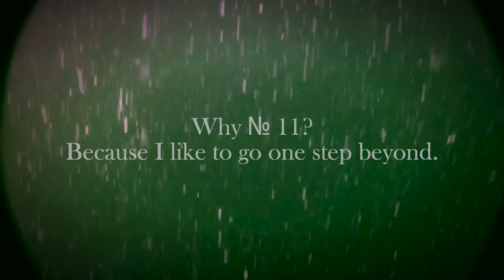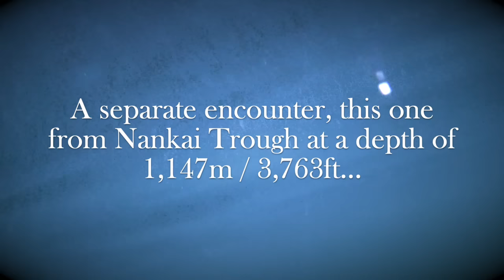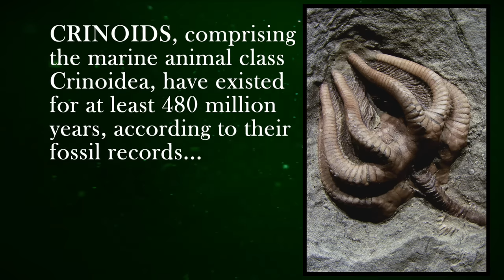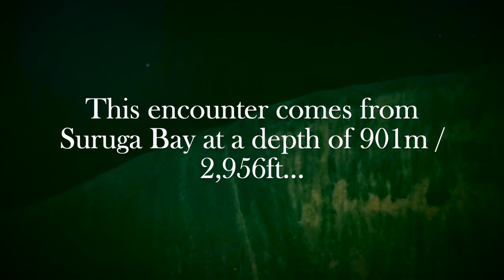9 Strange Deep Ocean Creatures Found by Japan's ROVs № 11 🇯🇵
Japanese waters are home to a plethora of fascinating, bizarre, and sometimes eerie marine life: these are nine more of the strangest sea dwellers found by ROVs in Japan.

Deepsea Oddities Countdown odd remotely operated vehicle strangeness underwater creepy analog horror backrooms vibes jellyfish octopus cephalopod crab squat lobster octopuses odd oddity thalassophobia submechanophobia phenomenon oceanic horror marine life marinebiology science facts thalassophile ambient mix ambience